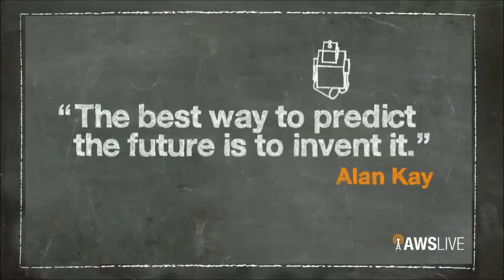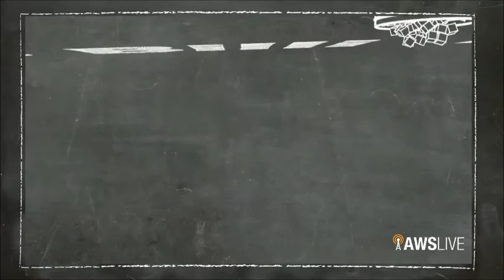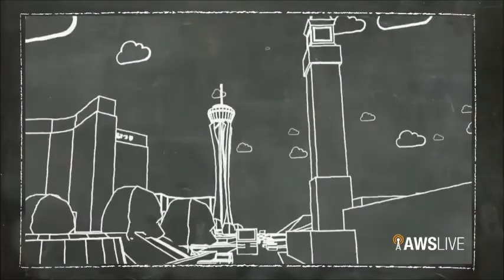Global Customer Use Cases